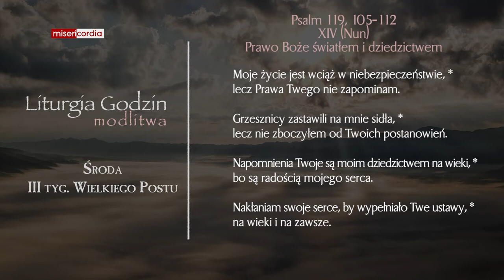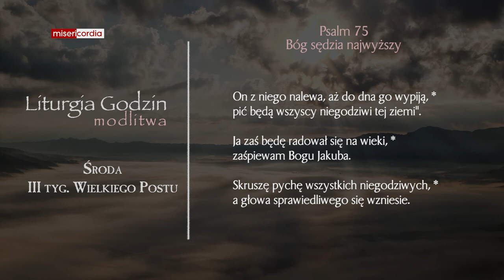Liturgia Godzin | Modlitwa Południowa | Środa, III tyg. Wielkiego Postu